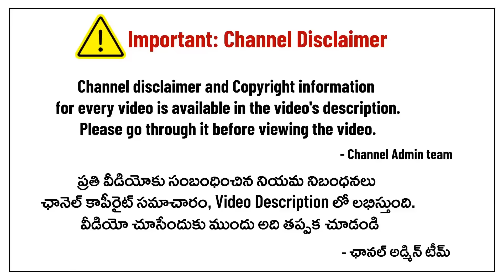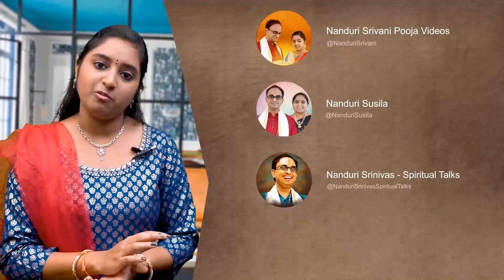నవరాత్రి కుంకుమ పూజ - కళ్ళు తడిపే సంఘటన | Shyamala Navaratri Day 8 | Nanduri Susila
This is a personal video channel, we make no representations as to accuracy, completeness or validity of any information on this channel and "Nanduri
Srinivas/Nanduri Susila/Nanduri Srivani ” the family of Nanduri garu or the administrators of the channel  are not liable for any errors, omissions or any losses or damages arising from its understanding or use. Any implementation by you based on the information given in this channel is strictly at your own risk. Viewers are encouraged to do their own research. Sri Nanduri Srinivas or the administrators don’t warrant that any information obtained from this channel will be error free.